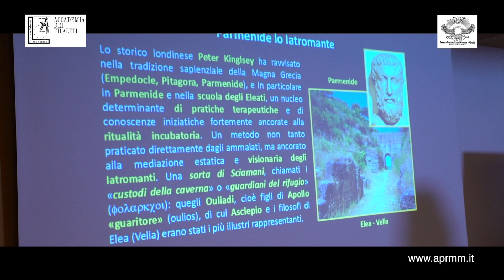Interviste Salus et Salvus - Prof. Fabrizio Bartoli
Convegno "Salus et Salvus: l'Arcano e il Mistero nella evoluzione dell'Ars Curandi" organizzato dall'Antico e Primitivo Rito di Memphis e Misraim e l'Accademia dei Filaleti presso l'Hotel Giò sabato 29 Dicembre 2018, Perugia. "Gli Iatromanti e la Camera Sotterranea di Incubazione... Antichi Medici Guaritori, Veggenti dell'Antico Egitto" Intervista al Prof. Fabrizio Bartoli Presidente della Camera Rituale di 29° Grado dei Maestri Scozzesi di S. Andrea, Cav. Beneficenti della Città Santa attivata allo Zenit di Ancona.